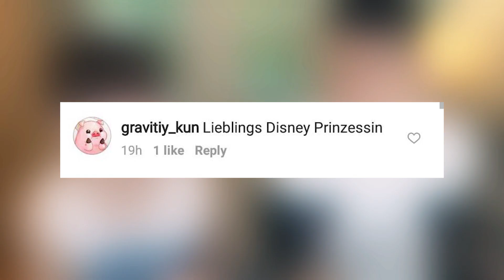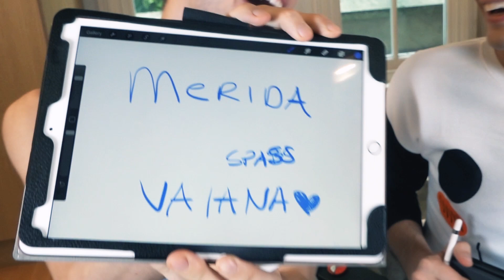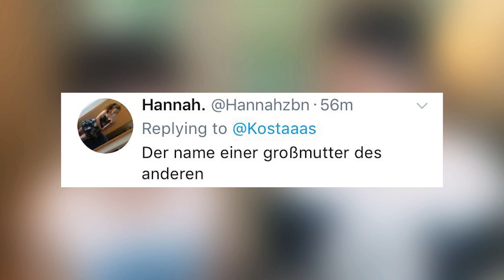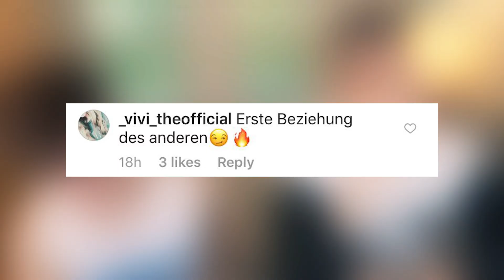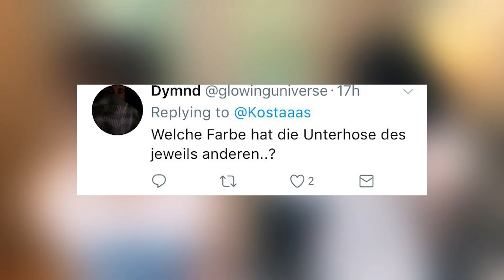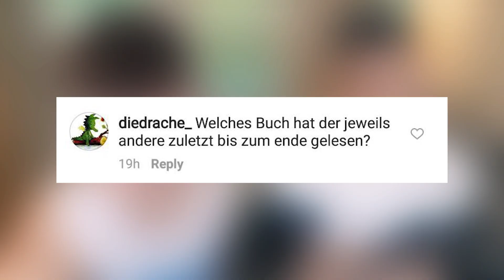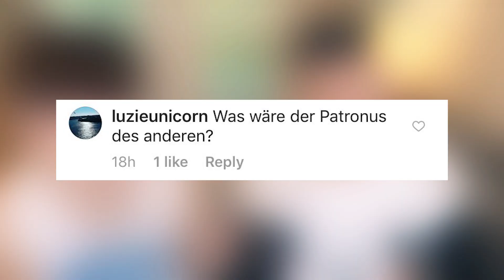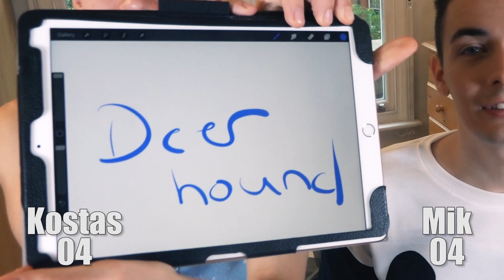DAS UNERWARTETE geschieht! - Boyfriend vs. Boyfriend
NA NA NA !!! :D

Was sagt ihr dazu?! Ich hoffe, ihr habt Spaß mit dem Video!

Piano Feelings 5 - Gunnar Johnsén
Saturday Mornings - Tomas Skyldeberg
Talk The Riddle (Instrumental Version) - Simon Gribbe

Impressum

Seit dem 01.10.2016 ist dieses Video ein Angebot von funk.